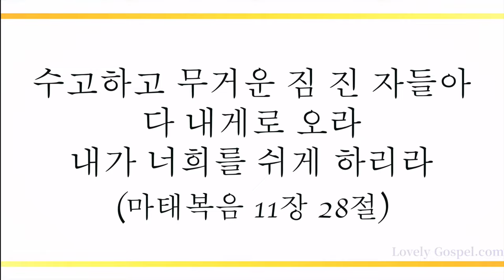마음속에 근심 있는 사람 (Are You Weary, 365장) - 황은혜 (Hwang Eun Hye) / (Piano: 문혜주)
'수고하고 무거운 짐 진 자들아 다 내게로 오라 내가 너희를 쉬게 하리라'(마11:28)

'내일 일을 위하여 염려하지 말라 내일 일은 내일이 염려할 것이요 한 날의 괴로움은 그 날로 족하니라'(마6:34)

삶에 대한 모든 걱정과 염려와 두려움을 없애시고 우리의 지은 죄를 돌아보지 않겠다고 하신 크신 사랑과 축복에 감사드리며 이 찬양 예수 그리스도 이름으로 하나님께 바칩니다.

이번 주 202번째 찬송 곡으로 재즈 가수 황은혜님과 피아니스트 문혜주님의 '마음속에 근심 있는 사람'-365장’ 들려 드립니다. 이 찬양 들으시는 모든 분들께 항상 성령 충만한 최고의 시간 임하시기 기도 드립니다]